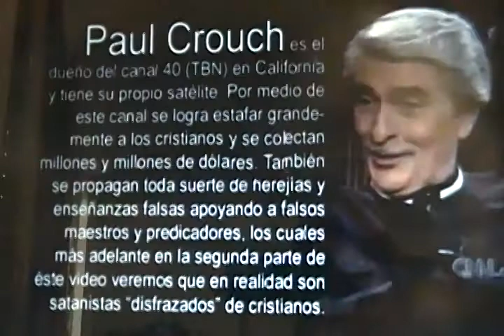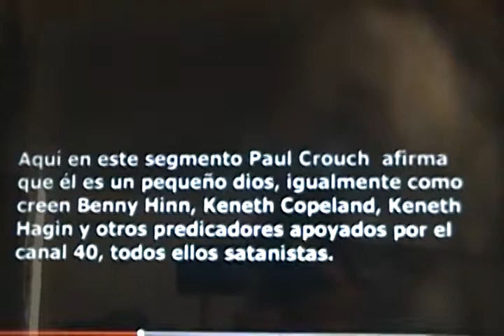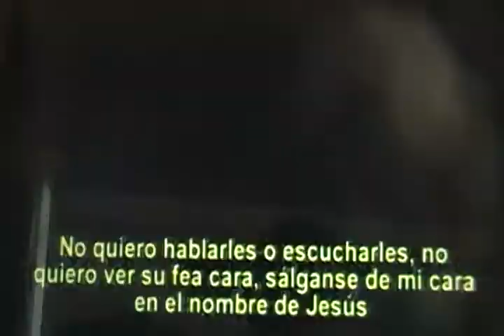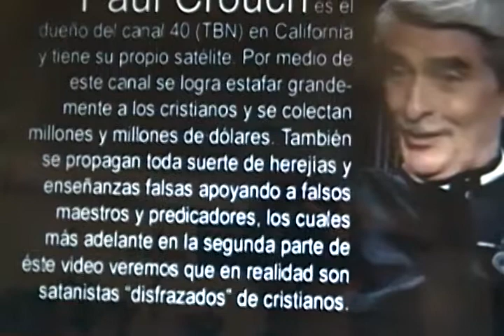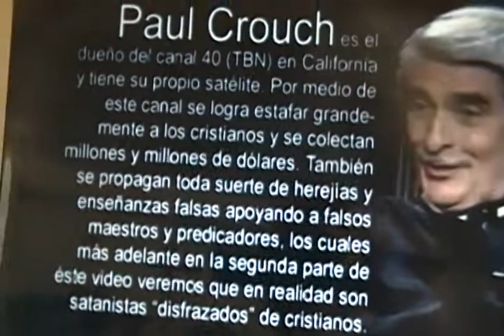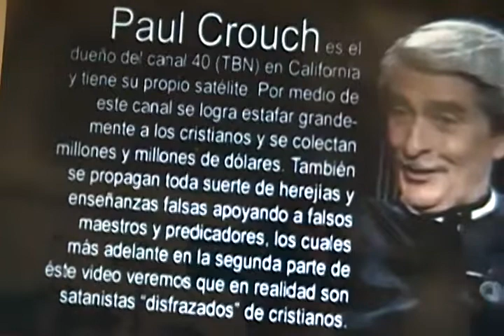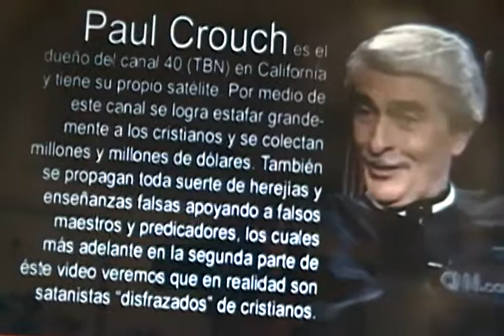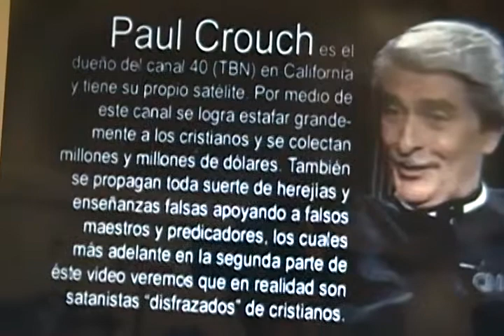HA MUERTO UN ANTICRISTO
LA MUERTE ES UN FENOMENO UNIVERSAL E INEVITABLE QUE MARCA LA TERMINACION DE LA VIDA Y QUE TODO SER HUMANO EXPERIMENTARA.TARDE O TEMPRANO.UNOS PARTIRAN DE ESTA TIERRA DE UNA FORMA EN DIFERENTE TIEMPO Y EN DIFERENTE LUGAR EN DIFERENTES CIRCUNSTANCIAS.SEAN POBRES,RICOS,NINOS,JOVENES ,ANCIANOS,SABIOS,IGNORANTES,DE TODAS LAS RAZAS Y DE TODAS LAS NACIONES.HOMBRES PODEROSOS EN LA HISTORIA HAN MUERTO.PERO NO TODOS ESTAN PREPARADOS;LA MUERTE ES SORPRESIVA,NUNCA LA ESPERAMOS.MIENTRAS TENEMOS VIDA TENEMOS LA OPORTUNIDAD DE ARREPENTIRNOS DE NUESTROS PECADOS.ESTAS PREPARADO PARA MORIR E IR ? TIENES LA SEGURIDAD QUE SI MUERES DESPERTARAS EN LOS BRAZOS DE TU SENOR Y SALVADOR? BUSCAD A JEHOVA  MIENTRAS PUEDE SER HALLADO,LLAMADLE EN TANTO QUE ESTA CERCANO.DEJE EL IMPIO SU CAMINO,Y EL HOMBRE INICUO SUS PENSAMIENTOS,Y VUELVASE A JEHOVA.EL CUAL TENDRA DE EL MISERICORDIA,Y AL DIOS NUESTRO,!!! EL CUAL SERA AMPLIO EN PERDONAR.ISAIAS 55:6Y7